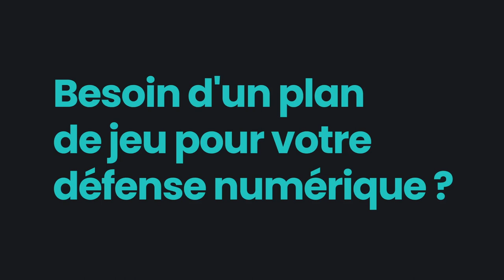🎥🎙️ 𝑳'𝑨𝑷𝑹𝑬𝑺-𝑴𝑨𝑻𝑪𝑯 𝑫𝑬 𝑺𝑬𝑹𝑺𝑶𝑼 ⚡️ RCSA 2-2 MHSC